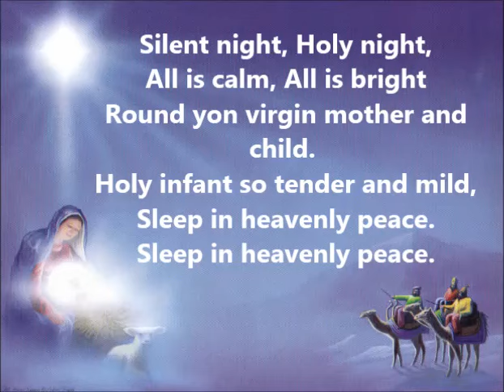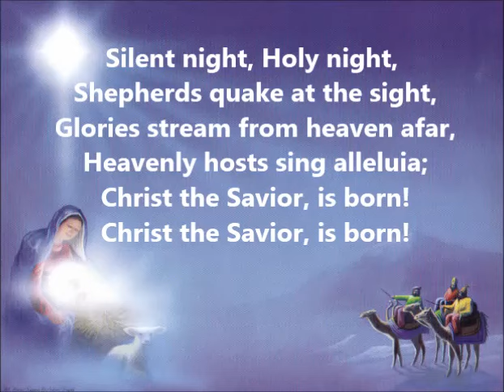Silent Night By Sal Grippaldi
It's Silent Night : ) Merry Christmas.